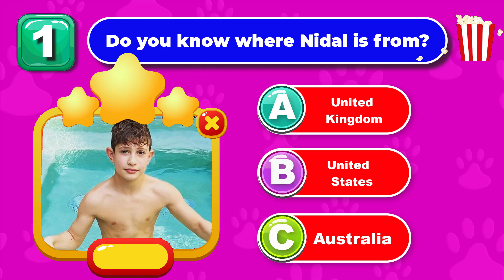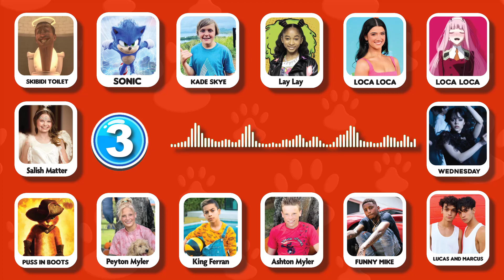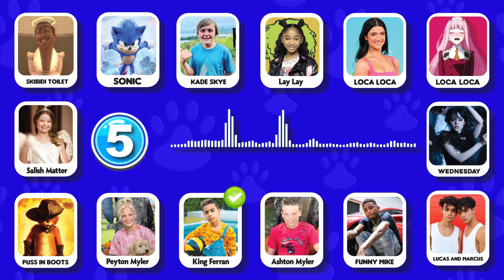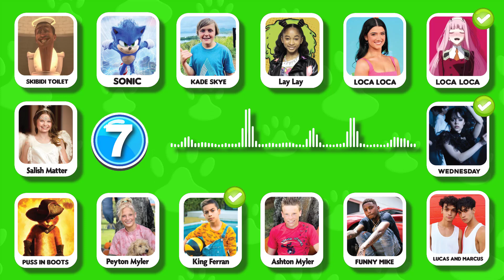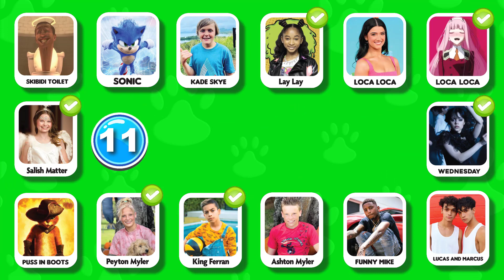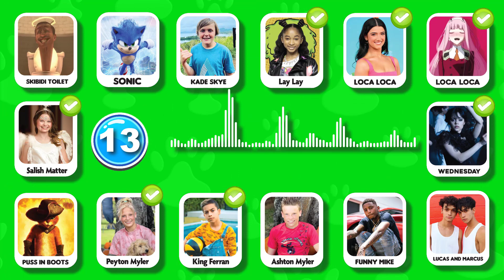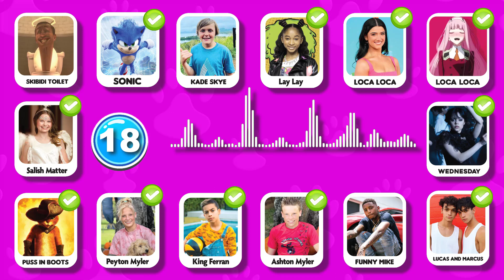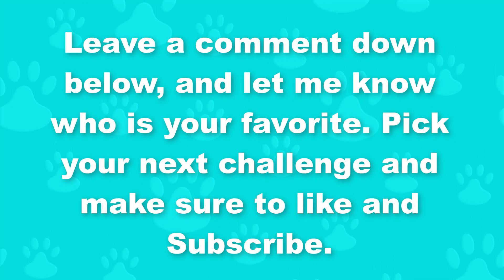Nidal Kissed Another Girl 💕😘 ( Salish Almost Cried 😭) | Salish Matter Quiz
Nidal Kissed Another Girl 💕😘 ( Salish Almost Cried 😭) | Salish Quiz

Wow, recently Nidal was kissed by another girl, you guys gotta see why.

Nidal must be a player or something because I found another clip of Nidal hanging out with another girl in her room. And some people are saying it's his new crush and others are saying that they are related comments below what you think though. Besides this, there is more today, we found out Nidal and Salish are boyfriend and girlfriend. And we play Quiz and see how well you know that. Let's start.

Hey Guys, Today's challenge we Guess Who Is Singing. And finding out who is the best Singer Cha-Cha, Blippi, Peyton Delu Myler, Ninja Kids Tv, Jojo Siwa, King Ferran from the Royalty Family, Salish Matter Quiz, That Girl Lay Lay, IShowSpeed Quiz and More. We prepared 25 Questions and you have 10 Seconds to find answers.

Guess Who Is Dancing, Guess Who Is Singing, King Ferran Quiz, wednesday dance ,Youtubers quiz,Tiktoker Quiz:Salish matter,laylay..!

Along with that are challenges like "Guess the Song", and "Guess the Voice" Guess the movie,Guess the Youtuber,Guess the memes,Guess The Real. Do you think you can complete all the challenges? let's start.